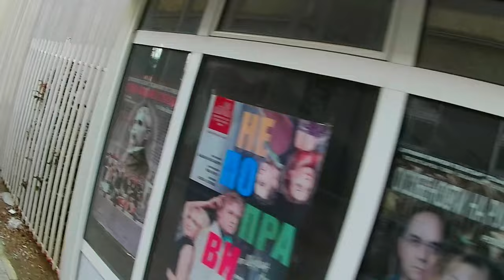Минидаунхил 22.02.2022 Niceboy VEGA X PRO Wind noise filter off